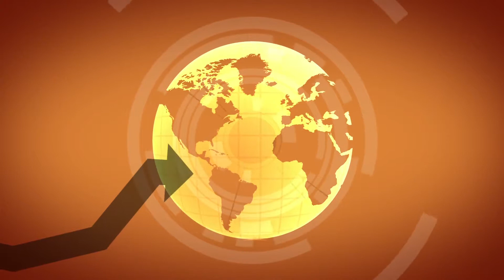Jake Eberle Voice Actor | CITGO Guaranteed Efficency Program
Jake Eberle is an Actor, Voice Artist, Writer, Producer and Sound Designer. Voice acting offers Jake limitless possibilities to play any character in video games, animation, children’s narratives, commercials and documentaries. And parallel to those passions is his craft - work as a sound designer/editor which has evolved over the last twenty years working on film, TV, commercials, theater and music-videos.